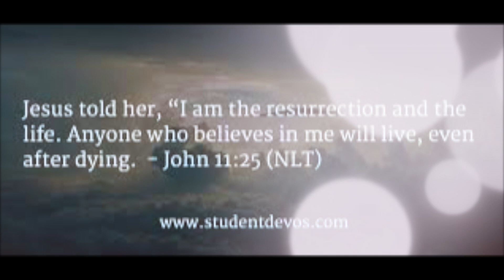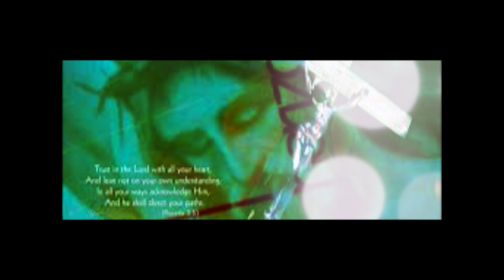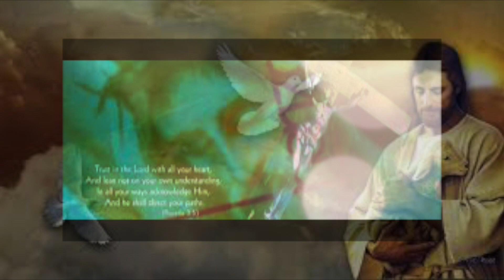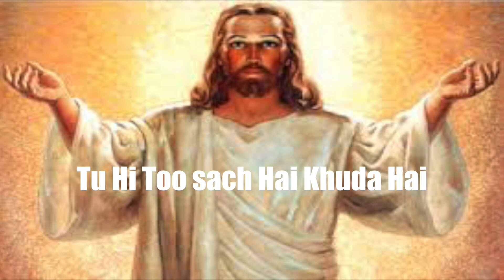जीवन है तू रास्ता||JESUS CHRIST||SONG|Hindi||Sidharth Midha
Singer- Sidharth Midah
Music & Mix -Parveen Mehra
Video - Yuvam Films
Christian Song